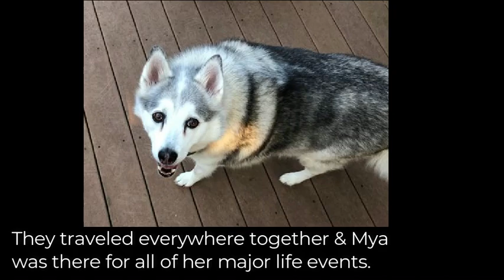Woman Gets a Petsies Stuffed Animal of her Husky that Passed Away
Build Your Own Custom Stuffed Animal Today!

After 13 and a half years together, Patricia had to say goodbye to her sweet Siberian Husky Mya after her kidneys gave out. Mya was with Patricia through so many life events, and after recovering from a surgery at age 8, she even inspired Mya and her husband to create their very own homemade dog biscuits and create Biscuits for a Cure. One of Patricia's friends surprised her with a gift card to Petsies, and now Patricia is so grateful to have something to hug when she thinks of Mya. 💙

Get the latest news from our blog!